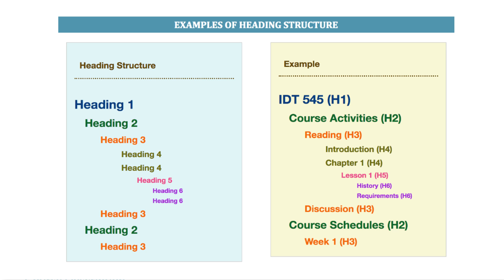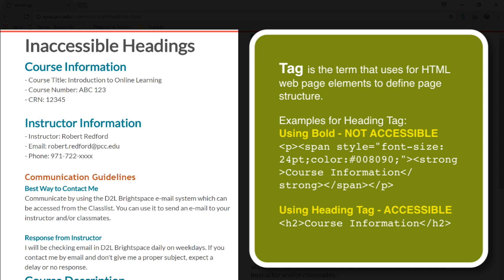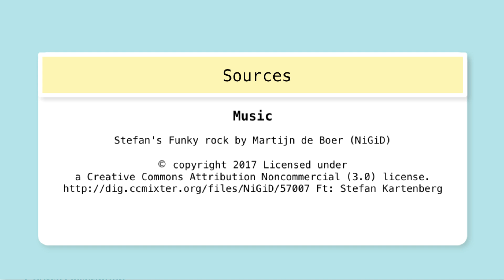Why Use Accessible Headings?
The video demonstrates the proper implementation and use of headings. It shows the comparison of inaccessible and accessible headings side by side using NVDA, a screen reader with Chrome browser. This helps you to gain understanding how screen reader users access a web page without/with headings and why it is important to make them accessible.